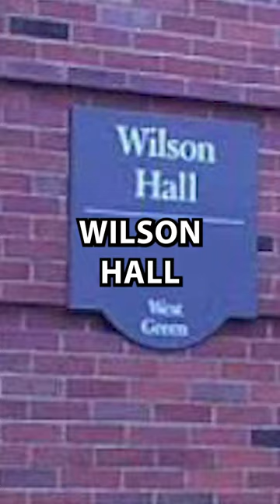Dorm Room 428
What is going on in this dorm room?